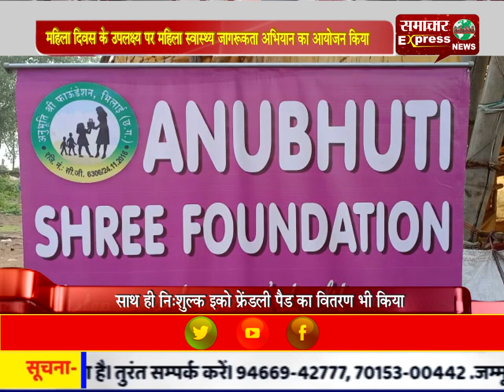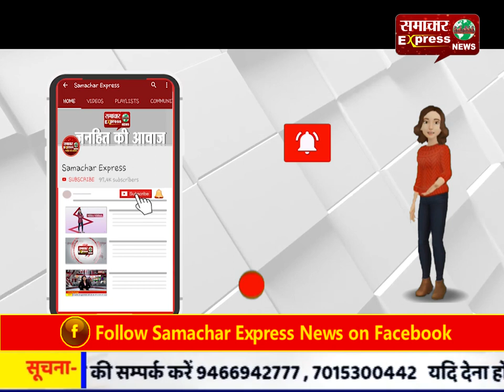महिला दिवस के उपलक्ष्य पर महिला स्वास्थ्य जागरूकता अभियान का आयोजन किया